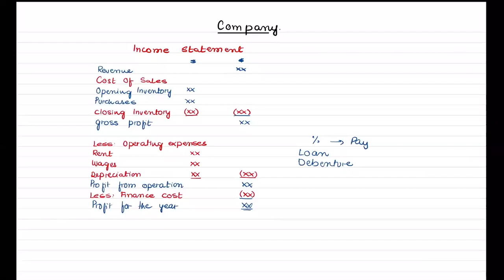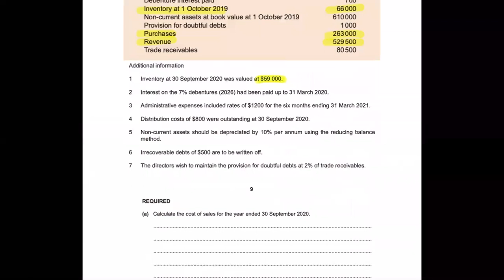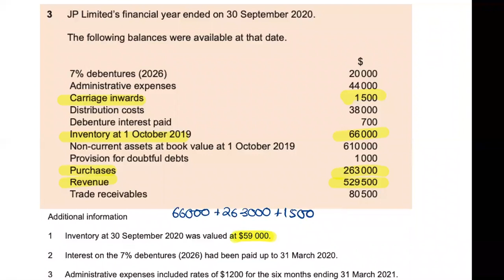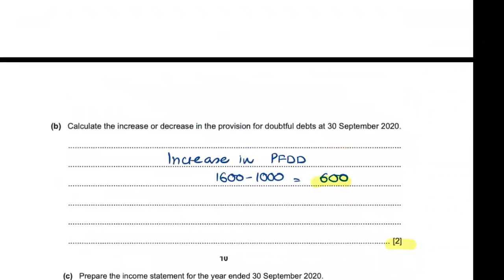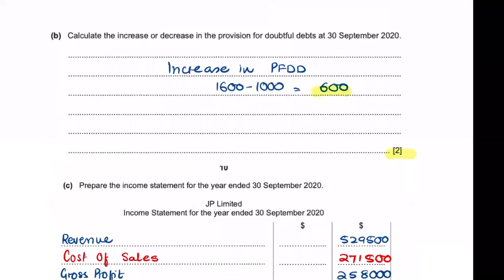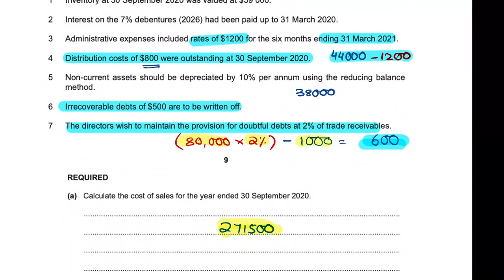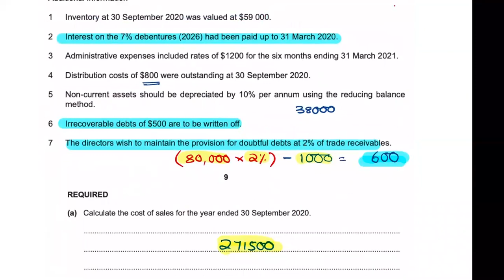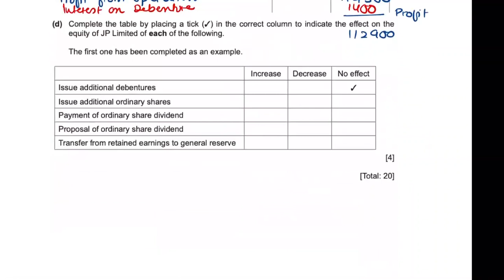Company Accounting Part 1 | Income Statement | IGCSE/O level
Income Statement Format